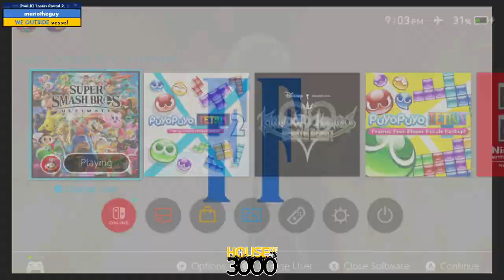Xeno334 Pool B1 Losers Round 2 mariotheguy vs vessel